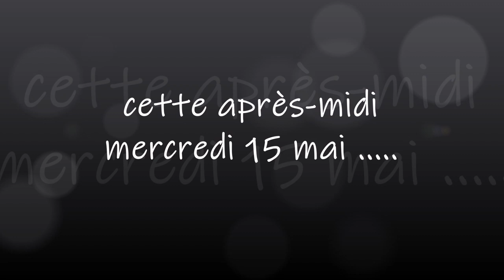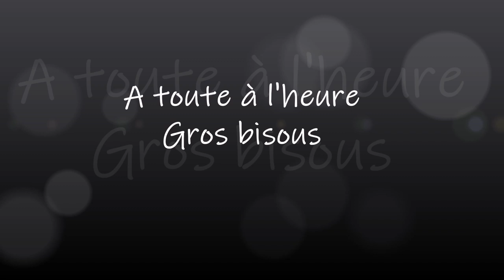Je vous donne rendez vous pour un vide atelier